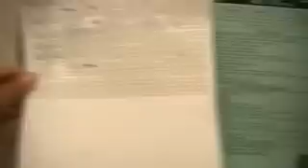Working at Canada's Wonderland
Well, this is me at work. I used to work at Canada's Wonderland until October 31st 2010. I miss it so I decided to just film behind the scenes where I worked, In kidzville. Enjoy!